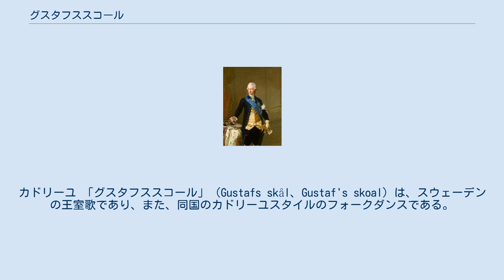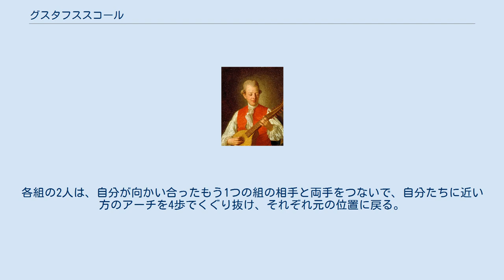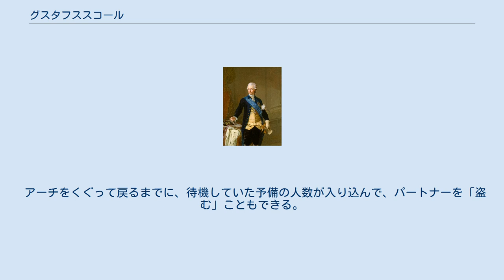グスタフススコール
カドリーユ 「グスタフススコール」（Gustafs skål、Gustaf's skoal）は、スウェーデンの王室歌であり、また、同国のカドリーユスタイルのフォークダンスである。
 カール・ミカエル・ベルマン グルタフ2世 アドルフ国王 グスタフ3世 元々は、カール・ミカエル・ベルマンによって作られた曲で、「北方の獅子」と呼ばれたグスタフ2世アドルフの栄誉を讃える内容であり時の国王グスタフ3世に贈られ、後に王室歌として採用された。
本来宮廷のダンスであったものが、庶民にまで広く伝わった、その典型例でもある。
踊りそのものはシンプルなカドリーユ形式で前半の部分は華麗に、おごそかに宮廷の貴族をイメージした展開をするが、これは、ベルマンが、貴族であるいとこの行動にみられる、当時の上流社会的なマンネリズムを風刺したものといわれている。
後半は、楽しげな農民の踊りを表現している。
日本では小学校の体育の授業や運動会で踊られている。
 スコールは乾杯の意味だが、字義どおりには「椀」「鉢」の意味がある。
元々は、北欧で, 正式な場所での友情や親善のために行われる乾杯のことをさす。
今は、スコールは世界のあちこちに広まっており、特に、北欧系の人々が多い地域では盛んである。
skålはskoal、skal、skaalとも綴られる。
 他の乾杯と同じように、スコールも幸運と健康のため、そして友情のために行われる。
個人レベルの乾杯から、グループでの会食の時まで、様々なかたちでスコールが行われる。
北欧の詩には、著名な人物をスコールで讃えたものがある。
「グスタフススコール」もその一例で、18世紀に書かれたこの詩は、後に王室歌となった。
スコールの対象となる人物が、高く評価されている例でもある。
「北方の偉大なる王」という表現からもそれがうかがえる。
 （英語訳より翻訳） カドリーユ・フォーメーション（スクエア・フォーメーション）で、下記の要領で踊る。
 向かい合った同士の1組と3組は3歩前に進んで、4歩目に挨拶をして戻る。
 もうひとつの向かい合った同士、2組と4組が同じように挨拶をして戻る。
 もう1度1と2の動作を行う。
 1.2組と4組とがそれぞれ両手をつないでアーチを作る。
1組と3組はスキップ4歩で前に進む。
各組の2人は、自分が向かい合ったもう1つの組の相手と両手をつないで、自分たちに近い方のアーチを4歩でくぐり抜け、それぞれ元の位置に戻る。
 全員1拍目に拍手をし、各組単位で両手を取って、時計回りに1回転する。
 次に、1組と3組とがやはり手をつないでアーチを作り、2組と4組がスキップで進み、1-2を行う。
 出典:　 英語の資料には、次のような踊り方も紹介されている。
 挨拶1から3までの過程で“A toast we pledge to Gustaf who is brave and true”「勇敢な真の王グスタフ乾杯を」と歌う。
 次にアーチくぐりの1で、タララ、ラ、ラ…と歌いながらアーチをくぐり、最後に「グスタフススコール」と歌う。
 アーチをくぐって戻るまでに、待機していた予備の人数が入り込んで、パートナーを「盗む」こともできる。
 出典: